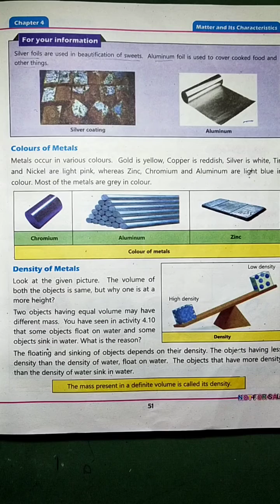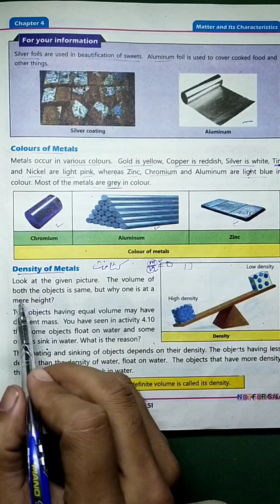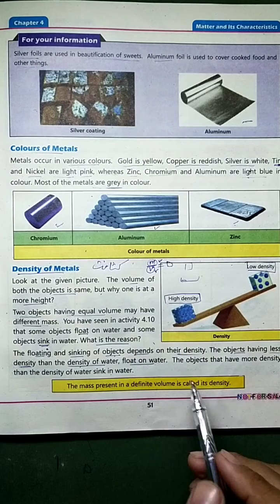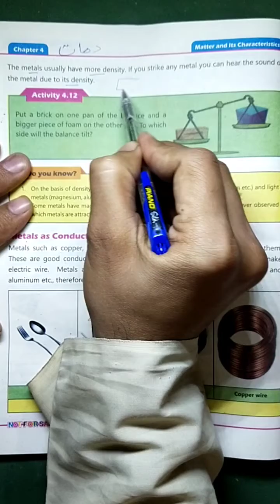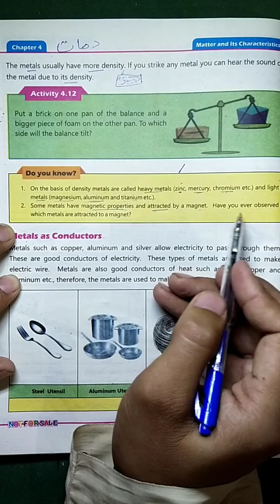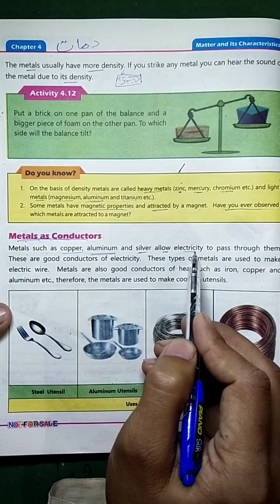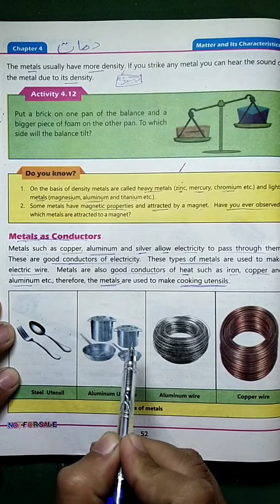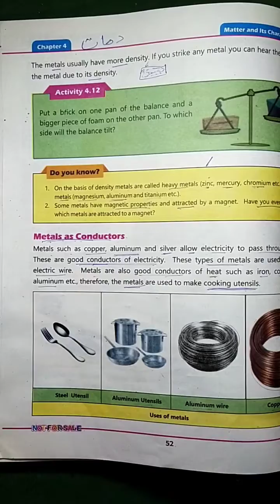Class 4 Chapter 4 Metals as Conductors, density of metals, Kpk primary Books new course G. Science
here I have declared the lesson of Class 4 Chapter 4 General Science Book based on Curriculum 2020, Metals as Conductors